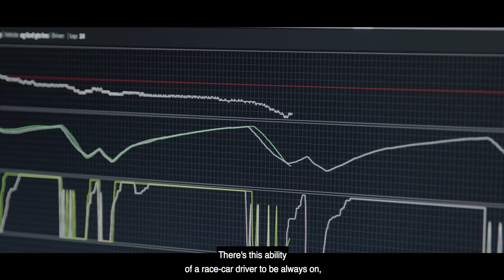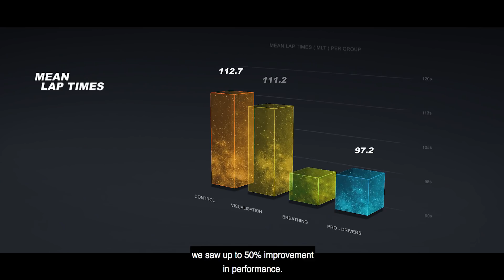Psychology of Performance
Working with King’s College London, Ford used EEG testing to research whether normal drivers can train their minds to perform like a racer behind the wheel. Using simple brain training techniques they were able to improve their focus and performance by as much as 50 per cent putting them close to the focus levels racing drivers exercise during high pressure races. The belief is that these techniques can also help in pressured situations outside of the car, such as giving presentations or sitting an interview.